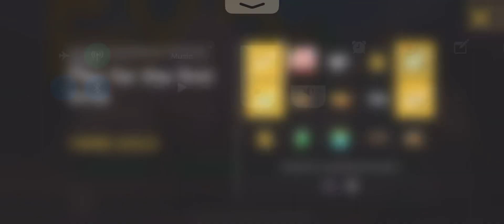[TAPSONIC TOP] Eternal damnation (Expert) [Full Combo]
Gameplay of Tapsonic TOP.
Recorded with iPhone XS MAX

★ Title: Eternal damnation
★ Composed by Noah
★ Vocal by -
★ Debut from DJMAX JP COLLAB